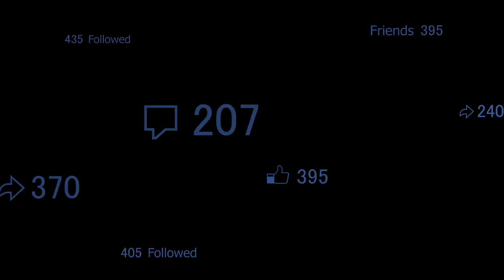Остановите музыку...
реклама в Интернете. Социальный медиа-маркетинг. До 5 000 показов ежедневно.